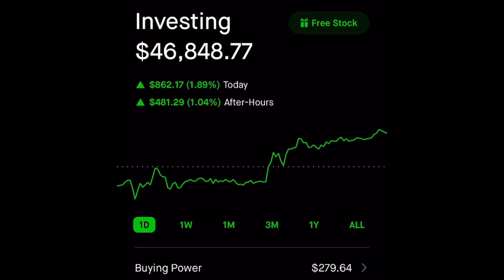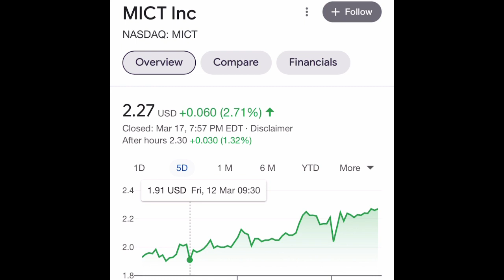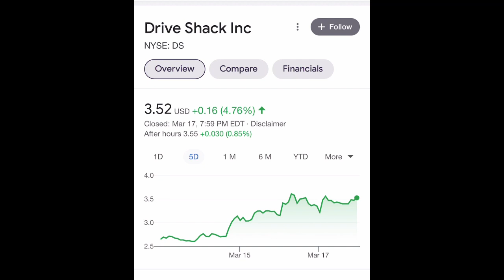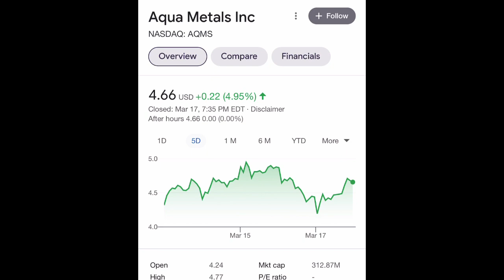HUGE! TOP 3 PENNY STOCKS TO BUY NOW!? | MASSIVE POTENTIAL